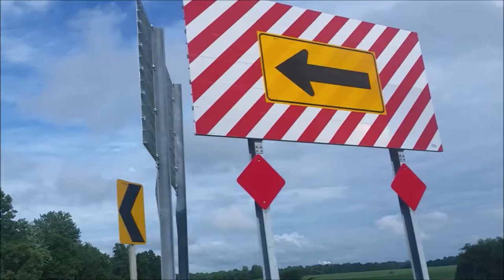BEAUTIFUL SUNSET OVER BRIDGE!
We saw a beautiful sunset over a bridge!